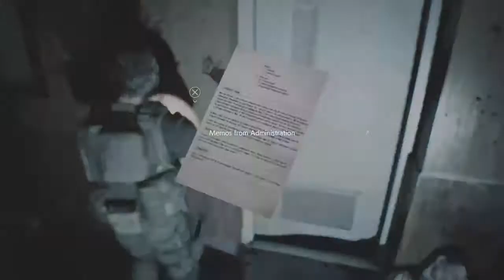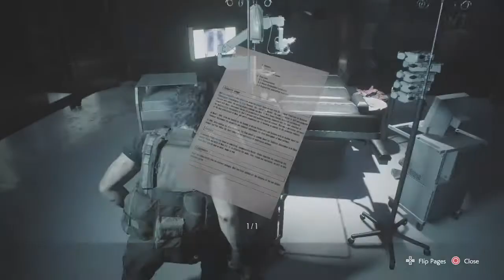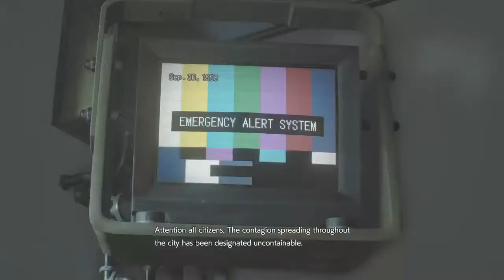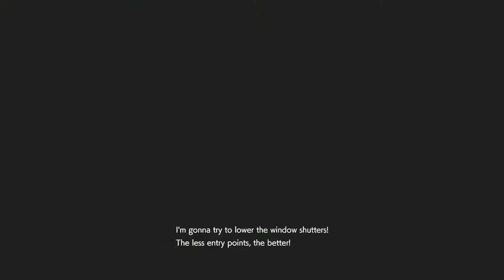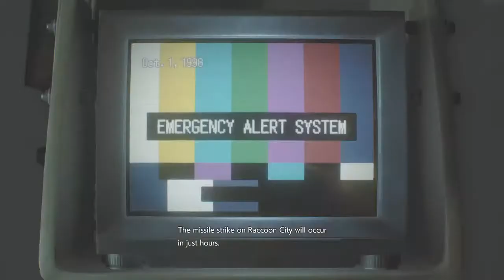Diaper baby is what he is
Idk what I'm doing I'm in to a lot of things and love games and art its really fun to make videos for every one to see.